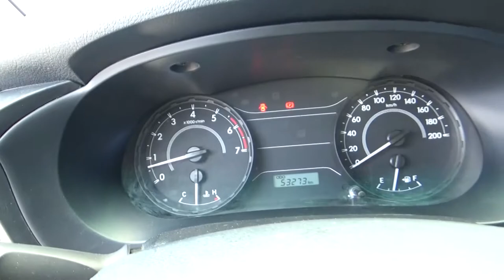Toyota / Hilux / 2017 - H0175301